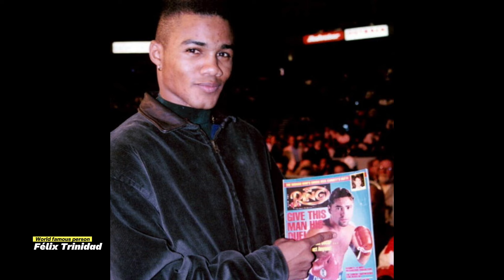The truth about Félix Trinidad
Félix Juan Trinidad García (born January 10, 1973), popularly known as "Tito" Trinidad, is a Puerto Rican former professional boxer who competed from 1990 to 2008. He held multiple world championships in three weight classes and is considered to be one of the greatest Puerto Rican boxers of all time.